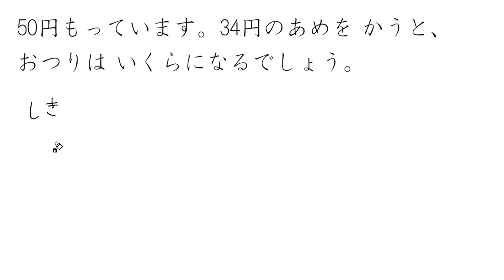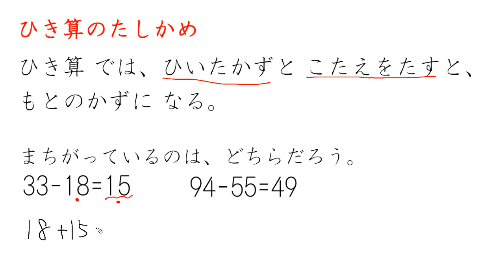【小２ 算数（さんすう）】ひき算のたしかめ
00:00　ひき算のたしかめ①
04:25　ひき算のたしかめ②